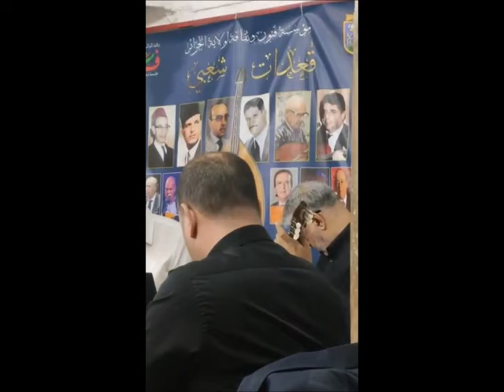Marouane Zeghrawi (Soirée Arts et Culture au Café Malakoff *El Casbah* --Alger le 23/05/2024 )